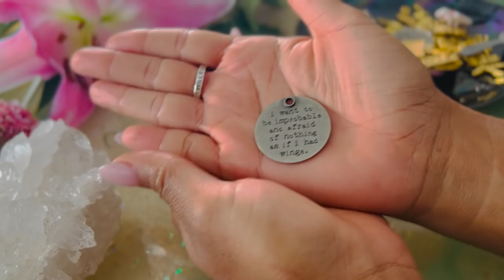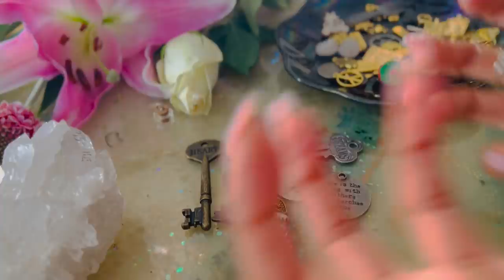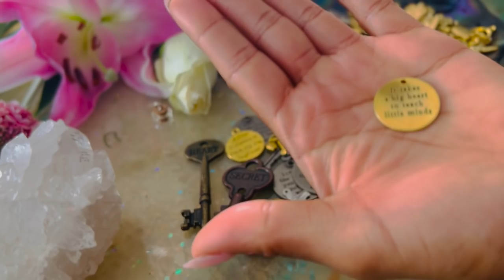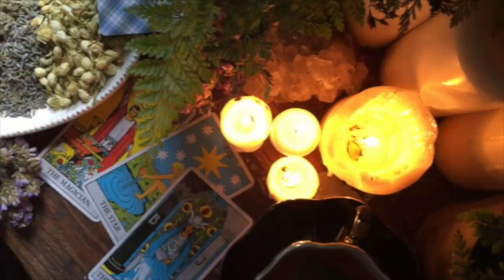Venus turns Direct, Mercury Enters Capricorn, Sun in Aquarius- This Week in Astrology + CHARMS! 🪐✨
Welcome back, honeybee! Venus turns direct this week, Mercury Retrograde backtracks into Capricorn, Sun in Aquarius... let's discuss!

Rune mentioned is the Lago rune representing water, psychic visions, intuition, higher wisdom's guidance, and dreams!

Jessica Alexandria
76 4th St N  Box 2165